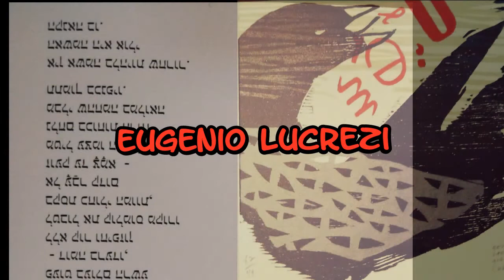EUGENIO LUCREZI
Napoli
XXV FESTA DEL MERLO
Ass. Nazionale per la liberazione
del merlo maschio 25a edizione